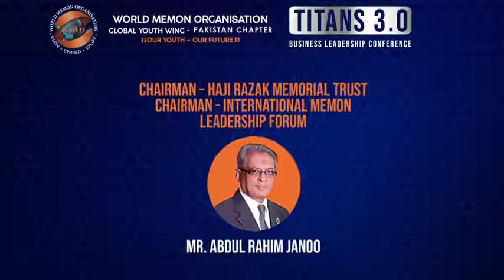Mr. Abdul Rahim Janoo - Chairman Haji Razzak Memorial Trust, International Memon Leadership Forum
Mr. Abdul Rahim Janoo - Chairman Haji Razzak Memorial Trust, International Memon Leadership Forum, Discussing on Current Business Challanges and Future Innovations Moderated By Mr.Faizan Wahid, Regional Youth Executive, WMO & Director, Shah Industries at Titans 3.0 on 12th October, 2019 at Marriot Hotel Karachi.